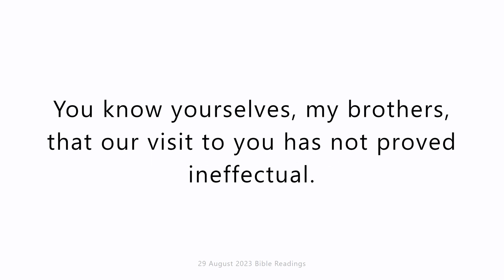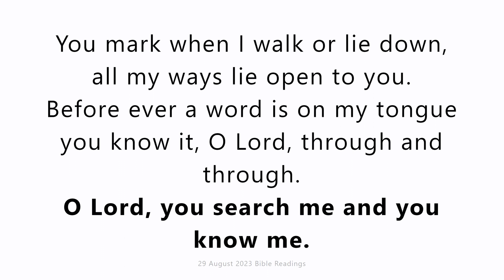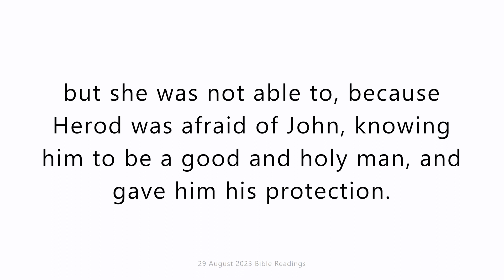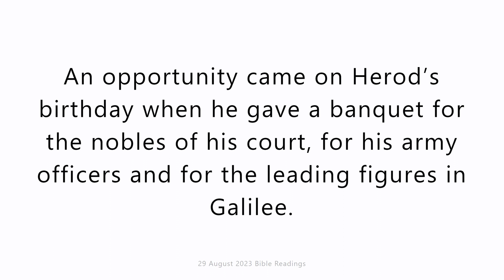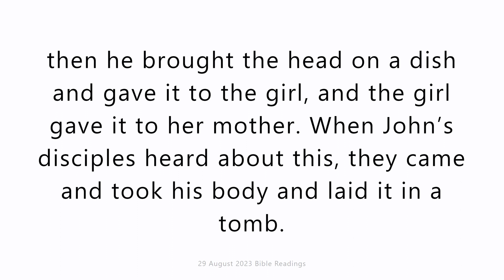29 August 2023 Catholic Mass Bible Reading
29 August 2023 Catholic Mass Bible Reading
Tuesday 29 August 2023
First reading
1 Thessalonians 2:1-8
You know yourselves, my brothers, that our visit to you has not proved ineffectual.
We had, as you know, been given rough treatment and been grossly insulted at Philippi, and it was our God who gave us the courage to proclaim his Good News to you in the face of great opposition. We have not taken to preaching because we are deluded, or immoral, or trying to deceive anyone; it was God who decided that we were fit to be entrusted with the Good News, and when we are speaking, we are not trying to please men but God, who can read our inmost thoughts. You know very well, and we can swear it before God, that never at any time have our speeches been simply flattery, or a cover for trying to get money; nor have we ever looked for any special honour from men, either from you or anybody else, when we could have imposed ourselves on you with full weight, as apostles of Christ.
Instead, we were unassuming. Like a mother feeding and looking after her own children, we felt so devoted and protective towards you, and had come to love you so much, that we were eager to hand over to you not only the Good News but our whole lives as well.

Responsorial Psalm
Psalm 138(139):1-3,4-6
O Lord, you search me and you know me.
you know my resting and my rising,
you discern my purpose from afar.
You mark when I walk or lie down,
all my ways lie open to you.
Before ever a word is on my tongue
you know it, O Lord, through and through.
Behind and before you besiege me,
your hand ever laid upon me.
Too wonderful for me this knowledge,
too high, beyond my reach.

Gospel Acclamation
Mt5:10
Alleluia, alleluia!
Happy those who are persecuted
in the cause of right,
for theirs is the kingdom of heaven.
Alleluia!

Gospel
Mark 6:17-29
Herod sent to have John arrested, and had him chained up in prison because of Herodias, his brother Philip’s wife whom he had married. For John had told Herod, ‘It is against the law for you to have your brother’s wife.’ As for Herodias, she was furious with him and wanted to kill him; but she was not able to, because Herod was afraid of John, knowing him to be a good and holy man, and gave him his protection. When he had heard him speak he was greatly perplexed, and yet he liked to listen to him.
An opportunity came on Herod’s birthday when he gave a banquet for the nobles of his court, for his army officers and for the leading figures in Galilee. When the daughter of this same Herodias came in and danced, she delighted Herod and his guests; so the king said to the girl, ‘Ask me anything you like and I will give it you.’ And he swore her an oath, ‘I will give you anything you ask, even half my kingdom.’ She went out and said to her mother, ‘What shall I ask for?’ She replied, ‘The head of John the Baptist.’ The girl hurried straight back to the king and made her request, ‘I want you to give me John the Baptist’s head, here and now, on a dish.’ The king was deeply distressed but, thinking of the oaths he had sworn and of his guests, he was reluctant to break his word to her. So the king at once sent one of the bodyguard with orders to bring John’s head. The man went off and beheaded him in prison; then he brought the head on a dish and gave it to the girl, and the girl gave it to her mother. When John’s disciples heard about this, they came and took his body and laid it in a tomb.